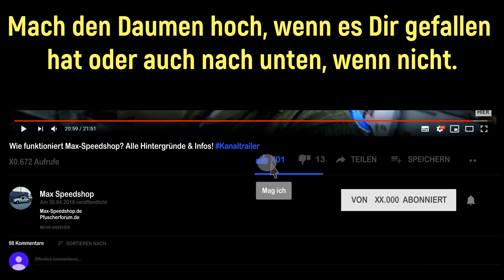Ein BMW E30 Fanpaket von Moody Wolf!